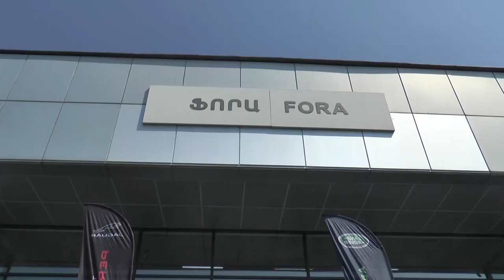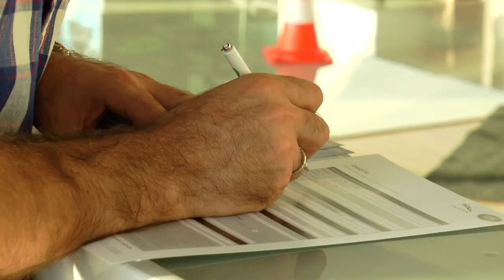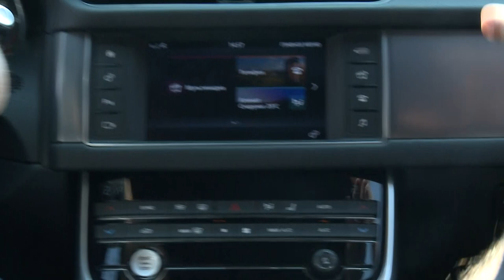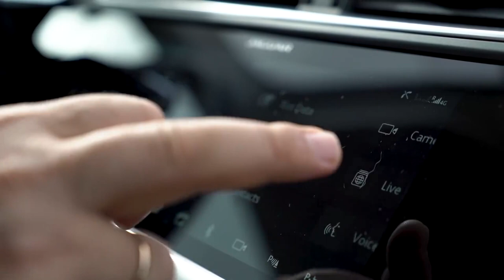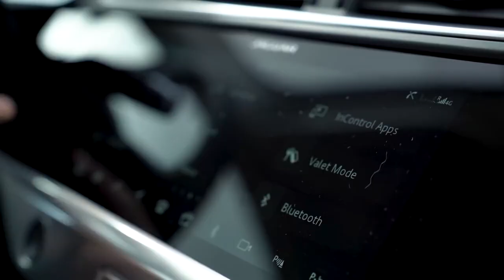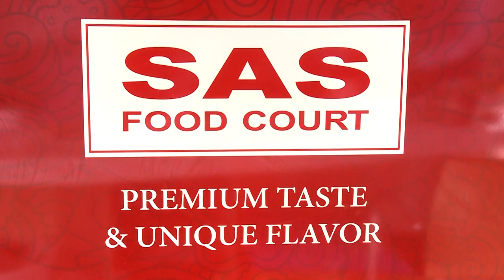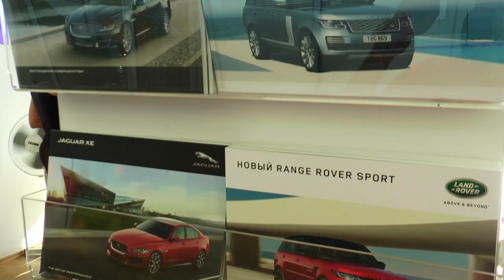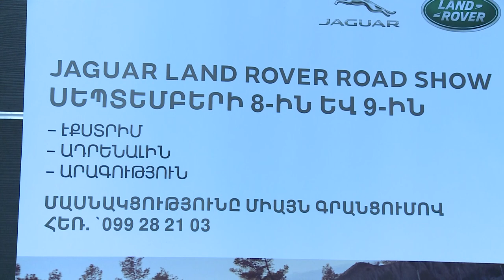Jaguar Land Rover Road Show 2018